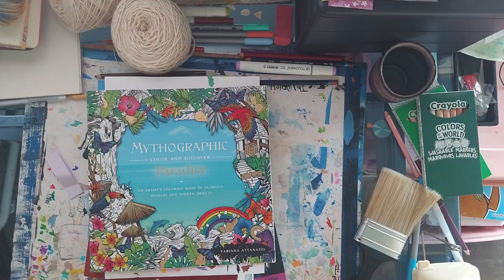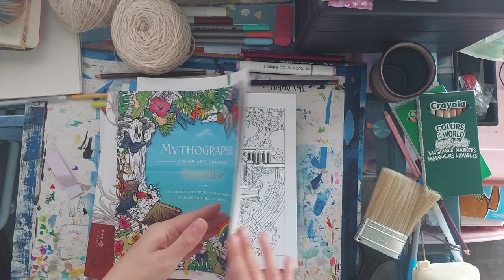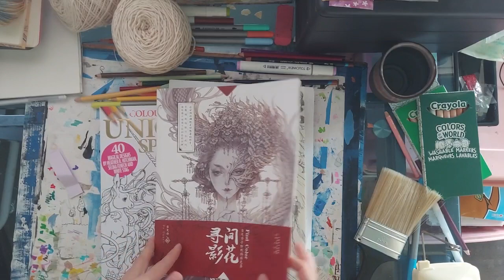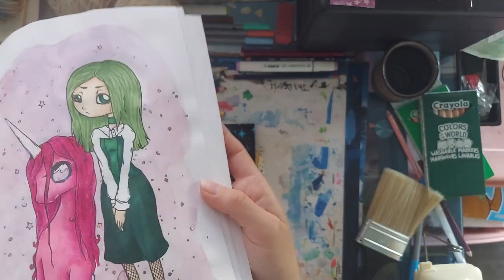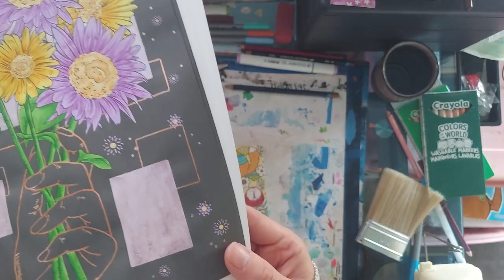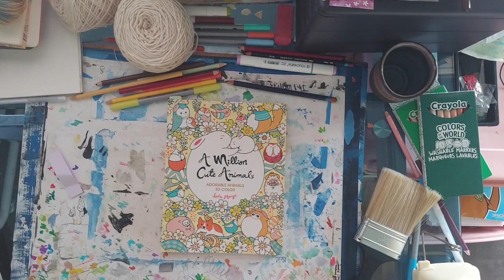completed coloring pages for August and coloralong announcement!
I hope you enjoyed this video!  ( sorry for my quiet voice 😅)

let's be coloring buddies on Instagram  @coloringmania

happy coloring!

(remember to double check your delivery address when shopping for yourself from this list!)